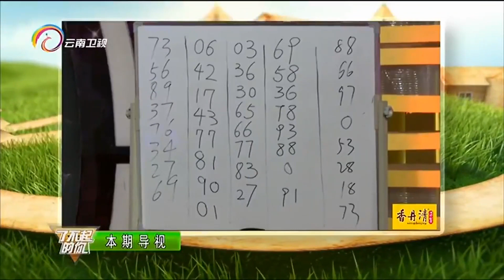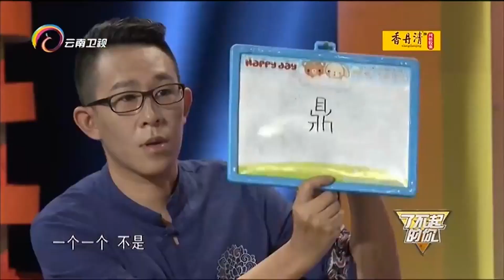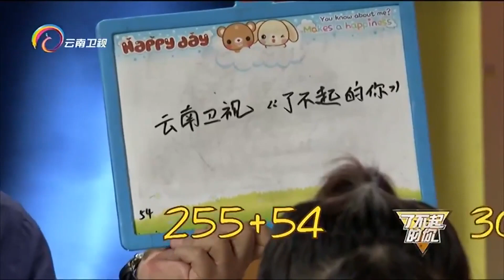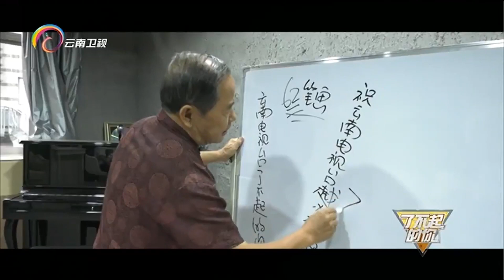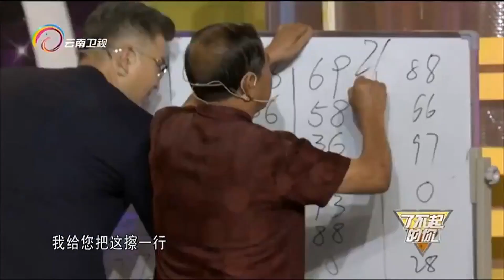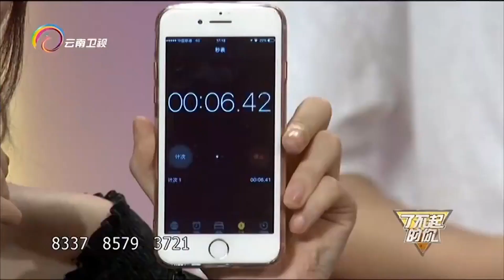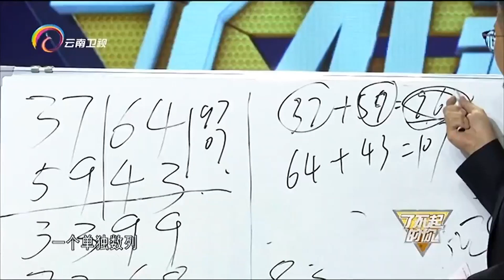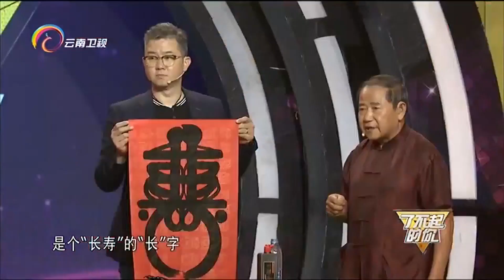3秒内说出字的笔画，花甲老人拥有超强大脑，超快计算速度让现场惊叹不已【了不起的你】